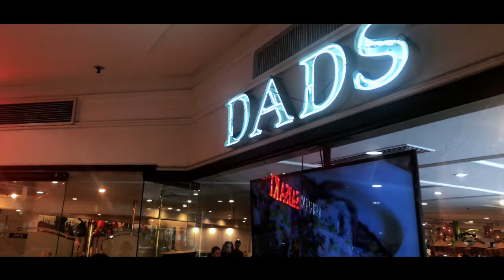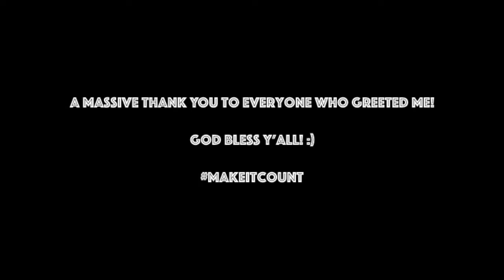VLOG 18 Birthday Vlog (Happy Birthday To Me + Happy ARMY Day 방탄소년단!!!)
Here's how I celebrated my birthday this year! Super enjoyed bringing my family back to places we used to visit when I was still a kid!

Also, HAPPY ARMY DAY, BTS ARMY!!! 💜

P.S: BTS' "Magic Shop" is one of my favorite songs right now so I decided to use this amazing instrumental version of the song from KYUNGSO